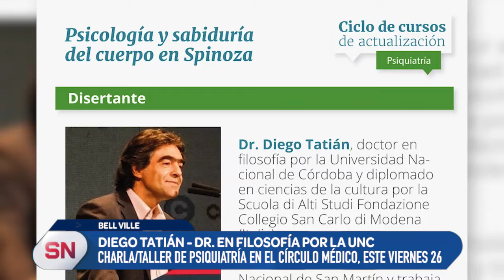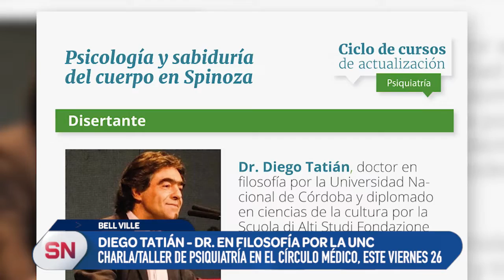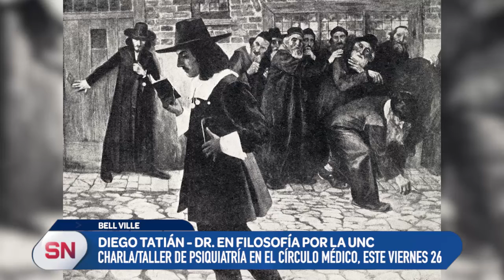EL CÍRCULO MÉDICO SERÁ SEDE DE UNA CAPACITACIÓN SOBRE "PSICOLOGÍA Y SABIDURÍA DEL CUERPO EN SPINOZA"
La misma será este viernes y estará a cargo de Diego Tatián, doctor en Filosofía y diplomado en Ciencias de la Cultura.